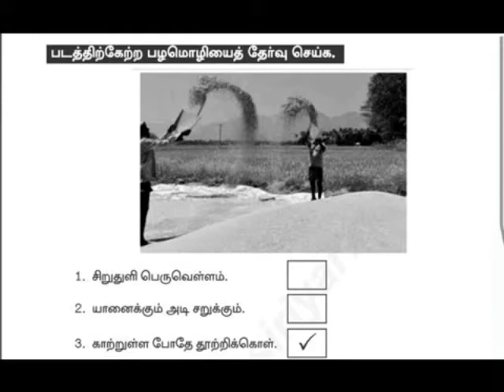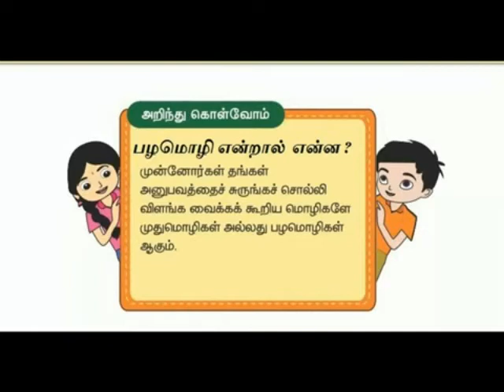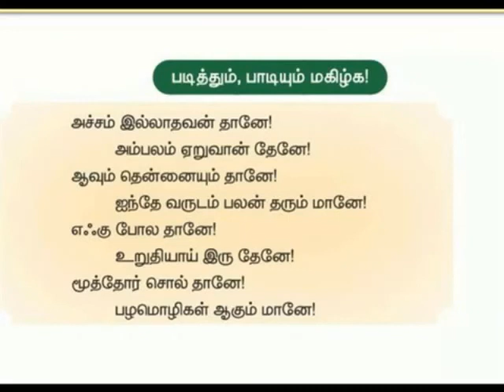LN5=பண்படுத்தும் பழமொழிகள் வினாவிடை FULLY 1